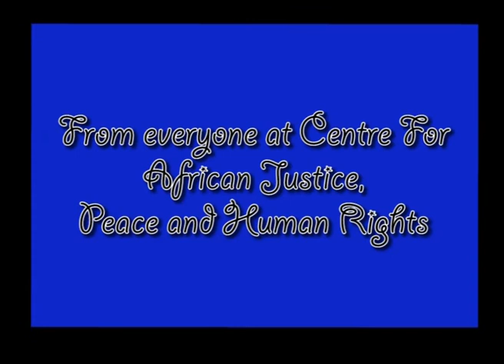Happy Mother's day by Women Empowerment team.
Today we would like to celebrate and appreciate every mother on earth.The women empowerment team at Centre for Africa Justice, Peace and Human Rights know the impact of mothers. We wish every mom out there a Happy Mother's Day. We love you all and celebrate mothers today !